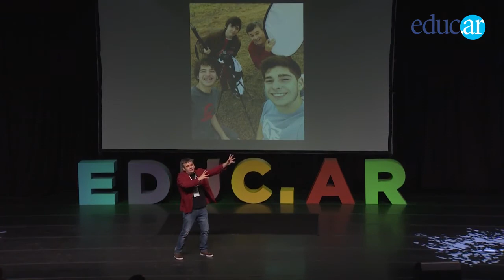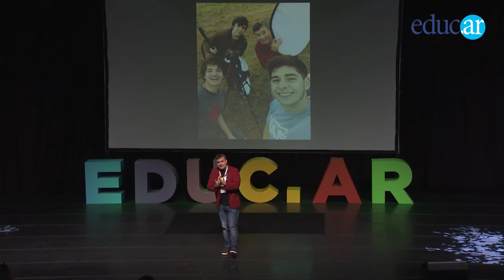PROTAGONISTAS DE LA EDUCACIÓN 2015 (Education Protagonists 2015) - Ismael Rossi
El psicólogo y profesor Ismael Rossi, nos acerca una conferencia acerca de su experiencia como maestro en la realización de cine en la escuela y de la importancia de mantenernos motivados. La conferencia fue organizada por EDUC.AR conjuntamente con el Ministerio de Educación de la Nación, Argentina en el Auditorio Néstor Kirchner de la ciudad de Buenos Aires.

The psychologist and professor Ismael Rossi, brings us a lecture about his experience as a teacher in filmmaking at school and the importance of staying motivated. The conference was organized by EDUC.AR with the Argentine Education Ministry  at the Nestor Kirchner Auditorium in Buenos Aires city.